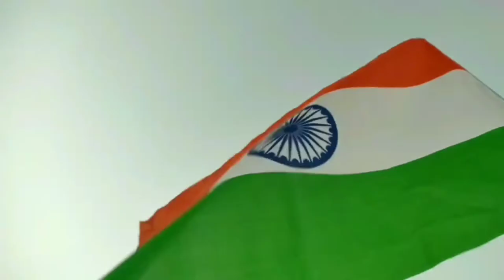Celebrating Independence day 🇮🇳 | Kite Flying | Rajat Choudhary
Wish you a very happy Independence day 🇮🇳.